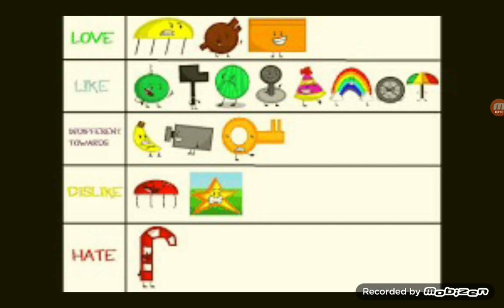mobizen 20201210 022102